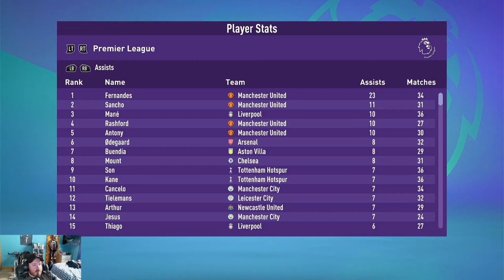Youri Tielemans Destroys Us - FIFA 22 Manchester United Realistic Career Mode #28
Any suggestions on who I should sign ? Can I get Man United a trophy ??

Music from White Bat Audio